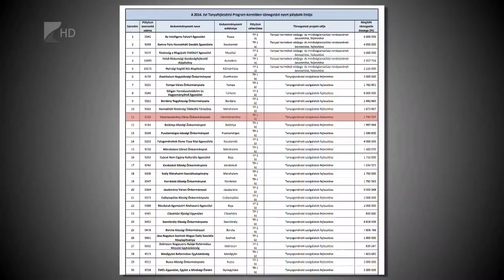730 millió tanyafejlesztésre - Kölcsey Tv